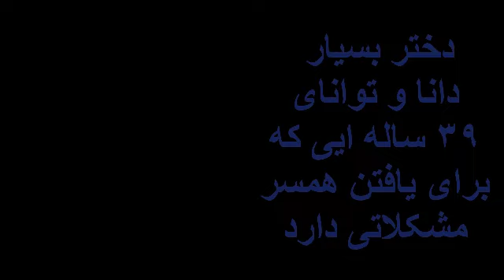دختر بسیار دانا و توانای ۳۹ ساله ایی که برای یافتن همسر مشکلاتی دارد